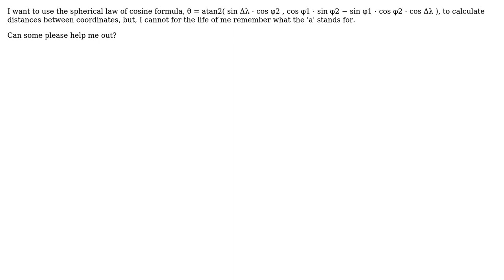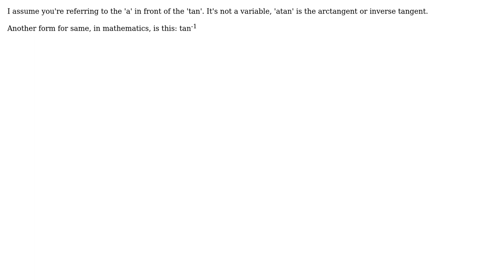GIS: Spherical law of cosine what does the 'a' represent? (2 Solutions!!)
GIS: Spherical law of cosine what does the 'a' represent?